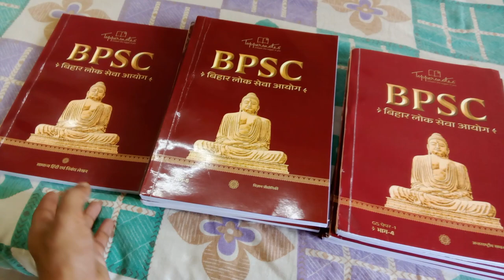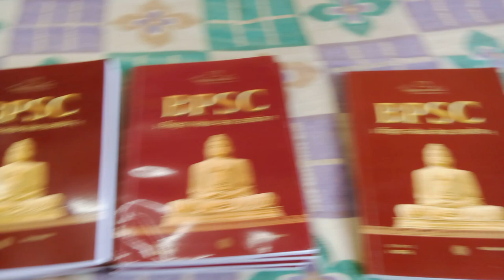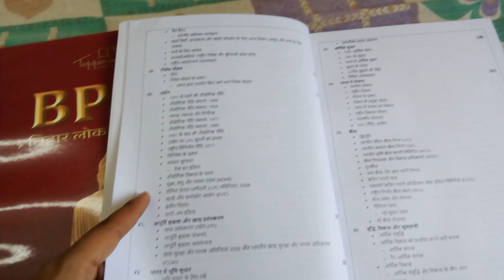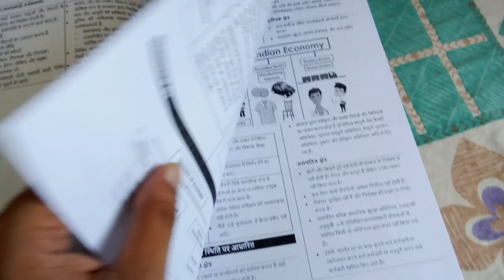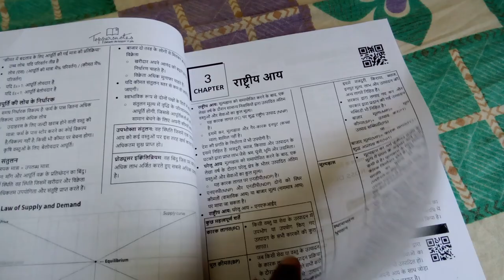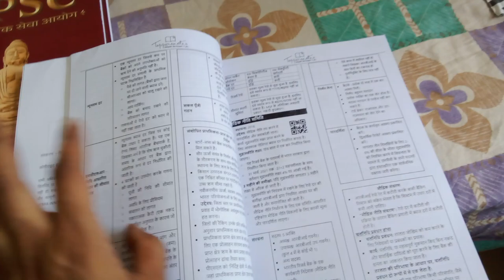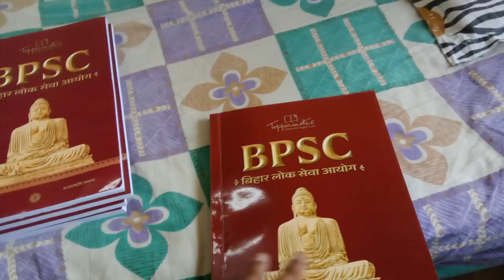भारतीय अर्थव्यवस्था ( Indian Economics ) BPSC Toppers Notes GS Paper 2 Part 5 Book Review 2023